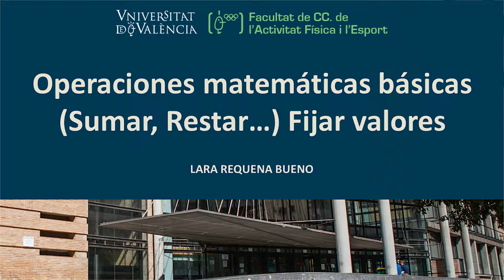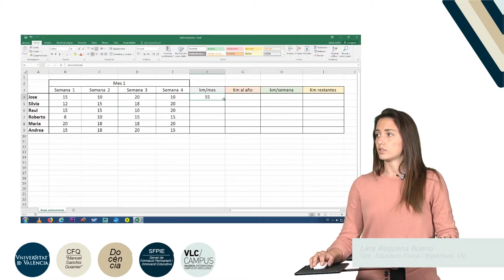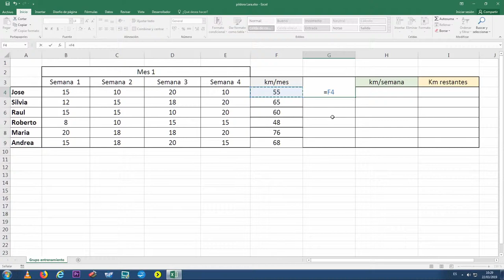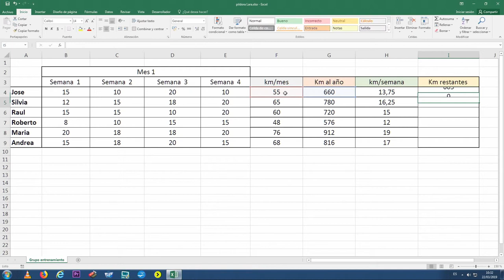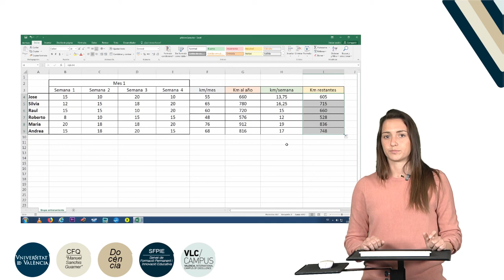Operaciones matemáticas básicas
"Autor: Requena Bueno, Lara
Año: 2019
Resumen: En esta píldora se explica la forma de realizar operaciones matemáticas básicas mediante Microsoft Excel. Estas operaciones son: la suma, la resta, la multiplicación, la división, la potencia y la raíz. Todas ellas se llevarán a cabo a partir de una matriz/tabla con valores predeterminados para facilitar y agilizar la comprensión de dichas operaciones matemáticas.